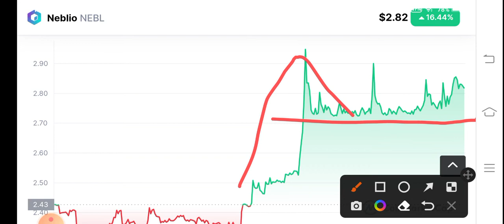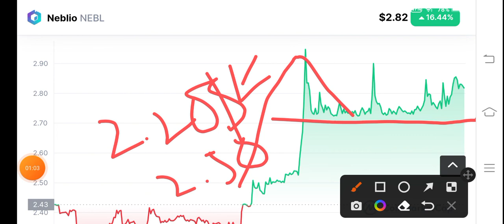Nebl coin Whats Next! Neblio Price Prediction! Neblio News Today